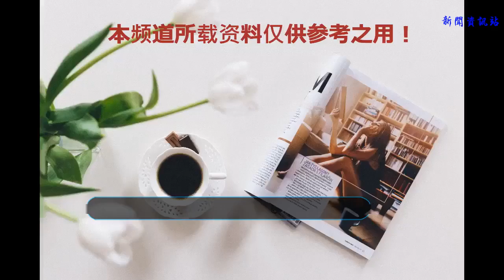色彩狂徒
2018088
羅斯科與馬蒂斯的相遇
1954 年，亨利·馬蒂斯（ Henri Matisse ）逝世。
這一年，51 歲的馬克·羅斯科（ Mark Rothko ）才剛剛形成自己的繪畫風格，開始在藝術界嶄露頭角。
二人相差 34 歲，一個長居法國，一個隨父母移居美國，并沒有資料顯示他們曾真正相遇，但兩位大師級的卻在精神世界頻頻相敘。

馬蒂斯

羅斯科
1911 年，當畢加索將立體主義風格作出進一步探索時，馬蒂斯已經完成他標志性的作品《紅色工作室》。
如果不是構圖需要，馬蒂斯甚至不想在這幅畫中畫出墻角的兩條三維分割線，因為空間概念并不是他在意的。畫中那大片的紅色，肆無忌憚地流淌在工作室的墻上、地板和物品上，幾乎沒有色調的區分，它雖艷麗，卻有一種平和的生命力撲面而來。
對馬蒂斯而言，色彩是純粹的。

《紅色工作室》 馬蒂斯 1911 年
十幾年后，受世界范圍內“排猶”情緒的影響，猶太裔的羅斯科所獲得的耶魯大學入學獎學金被取消，為了生計，他無奈選擇退學并只身來到紐約闖蕩。
正是在這個時期，20 歲出頭的羅斯科在紐約現代藝術博物館（ MoMA ）的展廳里，看到了馬蒂斯的那幅《紅色工作室》，這間幾乎整個“浸泡”在紅色顏料之中的小房間震撼了羅斯科。
多年后，他說，“當色彩的使用純粹到一定程度時，由此產生的力量會強于任何具象繪畫。”

《妥協》 羅斯科 1958 年
羅斯科雖然深受馬蒂斯啟發，但他們的作品有著本質的區別。
馬蒂斯對繪畫本身（顏色的使用、空間的構成等）抱有濃厚的興趣，他的作品總是發散出一種輕松，“我希望，一個疲倦的、傷心的或是困憊的人，可以在我的畫前享受到片刻安寧。”
羅斯科也執著于色彩，不過那些抽象的大色塊對他而言只是一種表達方式，他對色彩與形式本身毫無興趣，唯一感興趣的是表達人的基本情緒：悲劇的、狂喜的、毀滅的...他說：
“許多人能在我的畫前悲極而泣，也許正是我作品中傳達出了人類的基本感情。在我的畫前落淚的人就會有和我在作畫時相同的體驗，如果你只是被畫面上的色彩關系感動，那你就沒有抓住我藝術的核心。”

《紅色中的和諧》 馬蒂斯 1909 年

《 No.14 》 羅斯科 1961 年
羅斯科作品中的顏色并非顏色本身，而是他整個精神世界的投射。
當年，在看過馬蒂斯的作品之后，他并沒有立刻投入創作，而是轉向了閱讀，并對尼采在《悲劇的誕生》中提到的“人生的悲劇本質”產生了強烈共鳴。這種悲觀而敏感的人生態度，給了羅斯科強大的藝術力量，也塞給他一把利刃。這把利刃，在積蓄了近 40 年的能量后，于 1970 年將他殺死。
而馬蒂斯的作品，體現了另一種人生態度。經歷兩次世界大戰和親友被迫害的他，并沒有將內心的恐懼和憎恨體現在畫面上，他說，“藝術應該穿過表層，幫助我們抵達更豐富美好的內心世界。”

《舞蹈》 馬蒂斯 1910 年

《 No.3 》 羅斯科 1962 年
實際上，除了色彩，馬蒂斯與羅斯科還有另一個交集，那就是教堂。
1942 年，72 歲的馬蒂斯進行了一次腸癌手術，身體虛弱的他要求派一位“年輕漂亮的護士”來照顧自己。于是，護士莫妮卡便來到了他的身邊。
不過，當馬蒂斯聘用她時，她感到非常驚訝：“我年輕，但是并不漂亮。”但就是這位并不漂亮的護士，卻因為濃密的秀發、圓圓的臉龐和傳神的雙眸讓馬蒂斯著迷。
幾個月過去，馬蒂斯逐漸康復，隨后搬回了自己的寓所，兩人從此失去聯系。
6 年后，戰爭愈演愈烈，為擺脫這殘酷的夢魘，馬蒂斯搬到了旺斯居住，那是一個依山近水筑于山頂之上、排列著一幢幢中世紀建筑的美麗小鎮。在這里，他巧合地遇到了當年手術時照顧他的護士莫妮卡，她已成為了一名修女。
莫妮卡告訴馬蒂斯他們修道院的小教堂已經破舊不堪，希望他能重新設計。馬蒂斯沒有猶豫，傾盡所有精力完成了晚年的一件力作——教堂，后來被人們叫做馬蒂斯教堂。
那時，79 歲的“野獸派”靈魂已不再雄壯，因為視力問題，他只能用一支長長的竹竿碳筆畫草稿，但還是設計出了精致復雜的裝飾方案，包括彩繪玻璃，瓷磚畫，紡織品以及金屬制品。
如果你走進這間教堂，體會到的是一份來自馬蒂斯般的平和。

馬蒂斯教堂
與馬蒂斯不同，羅斯科并未看到自己設計的教堂落成，不過對他來說，自己的作畫過程已然是一場宗教祭典。
他的作品在完成前決不示人，為此，羅斯科常常徹夜不眠，從下午 5 點一直工作到次日早上 10 點。他習慣于在劇院舞臺那樣強烈的燈光下作畫，而展覽時，卻把燈光調到幾乎最暗。那些強烈的大色塊在灰暗的氛圍中，像是從畫面中凸現出來，仿佛懸浮在空中，這種震撼力只有站在他巨大的作品前才可能感受到。
收藏家梅尼爾喜歡羅斯科作品帶來的這種精神力量，希望他可以設計建造一個用來冥想的空間，也就是后來的羅斯科教堂（ Rothko Chapel ）。
羅斯科從 1964 年開始創作，7 年后建成，里面掛滿了他的巨幅作品。
遵從羅斯科的意愿，教堂以簡單的石磚為主，是一個一層的平頂建筑。這個建筑呈不規則的八角形，由四面主墻體和四個次墻體構成。南、北、西三面墻上各掛有一幅三聯體畫作，每一個對角線形成的斜墻上也有一幅作品。
坐在教堂中，欣賞羅斯科的作品，會讓人感覺置身于他所營造的精神空間而不是陳列其作品的現實空間里。這些尺幅巨大的繪畫作品色彩樸素、色調暗淡，令人幽然生發出神秘而深沉的情感。

羅斯科教堂
最終，兩位在生命的時間線上稍有重疊的并未相遇，但他們都已綻放出了最飽滿的顏色——
一個絢麗平和，一個深沉樸素。
更多內容請關注微信公眾號LCA，謝謝關注